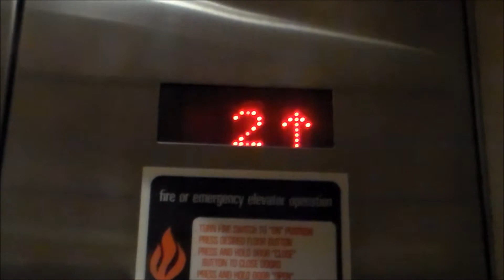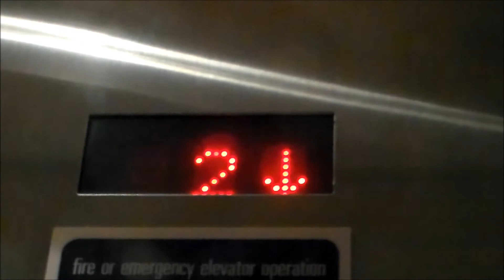First! 1990s MontgomeryKONE Elevator at the Caesars Palace Management Offices in Las Vegas, NV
I'm the first to film here!!

Tech Specs:
Brand: MontgomeryKONE
Type: Hydro
Fixtures: Innovation
Installed: 1990s
Levels Served: 1-2